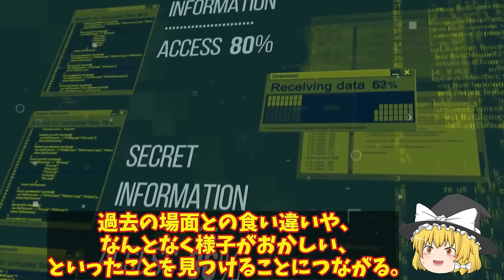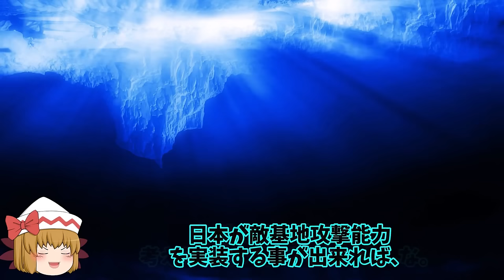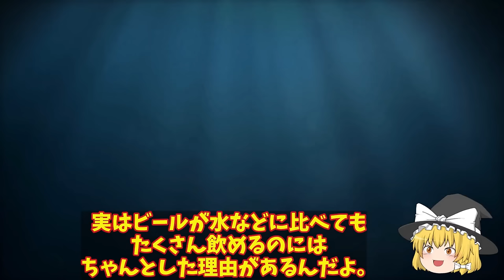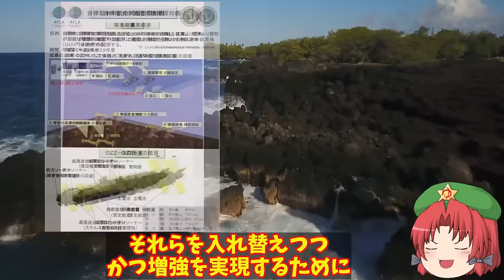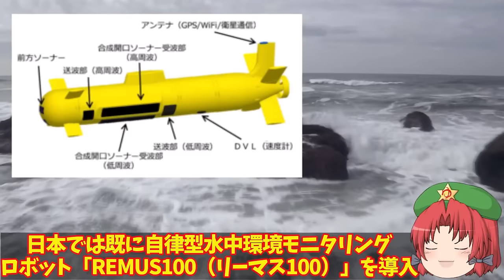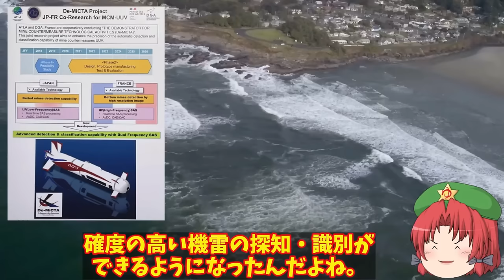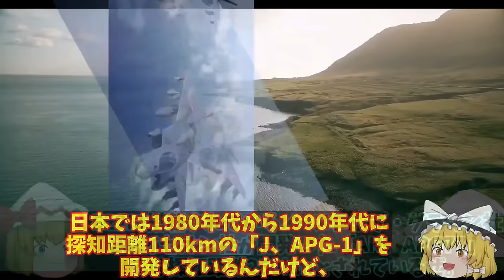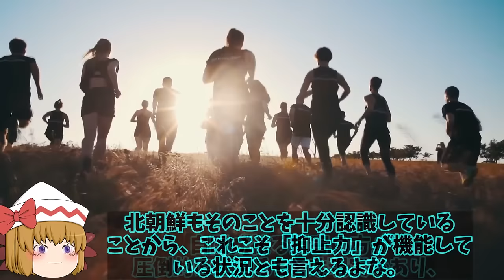【ゆっくり解説・軍事News】自衛隊最強スペシャル 陸自国産トマホーク完成間近に敵基地攻撃能力強化！12式ミサイル【スペシャル・特集】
自衛隊最強スペシャル 陸自国産トマホーク完成間近に敵基地攻撃能力強化！12式ミサイル【スペシャル・特集】

1陸自国産トマホーク完成間近に敵基地攻撃能力強化！12式ミサイルのその能力と性能に中大陸まで？